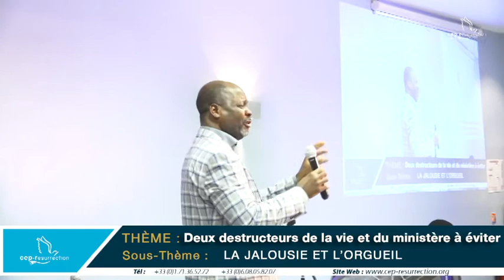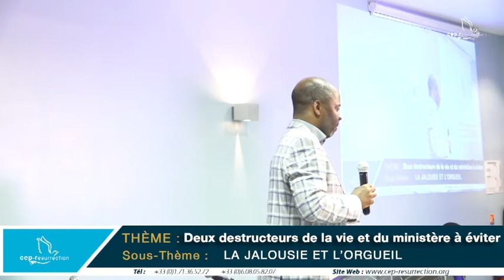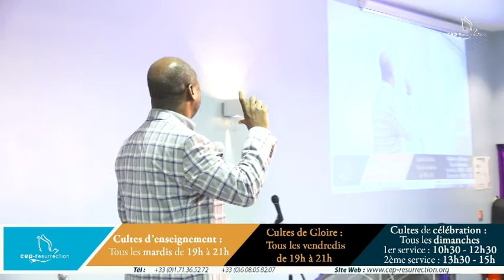Roland Dalo - Deux destructeurs de vie et de ministère à éviter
Titre : Deux destructeurs de vie et de ministère à éviter
Orateur : Pasteur Roland Dalo
Lieu : 22 rue Honore Oursel, 94290 Villeneuve Le Roi
Date : 14 Novembre 2017